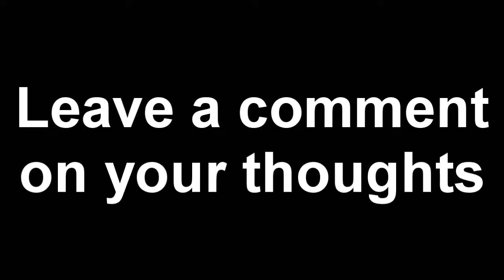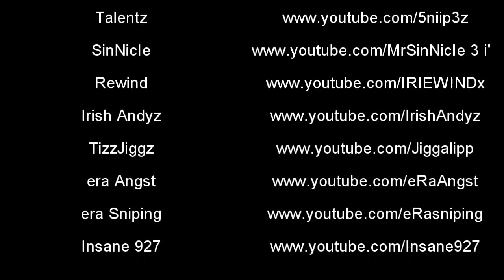Quick Thank you video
Nothing to special really just clips from a search and destroy game I played a little while ago.

TAGS: yt:quality=high Call of Duty Modern Warfare MW2 UPC 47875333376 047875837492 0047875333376 PS3 XBox 360 XBox360 X360 PC MPN 83747 Infinity Ward Activision CoD MW two Camp Hutch Frag Cup Gameplay Commentary Machinima Respawn Machinimarespawn Preview Bring It heaven Heavenly